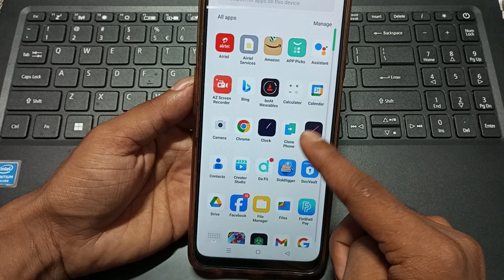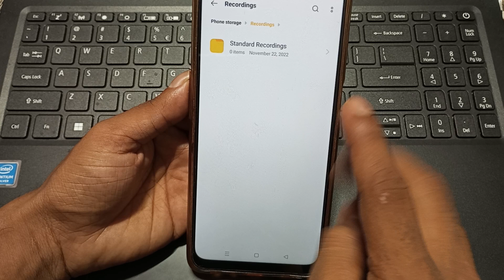Oppo A3x 5g call recording kaha save hota hai, how to check recorded calls in oppo, call recording s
Oppo A3x 5g call recording kaha save hota hai, how to check recorded calls in oppo, call recording settings